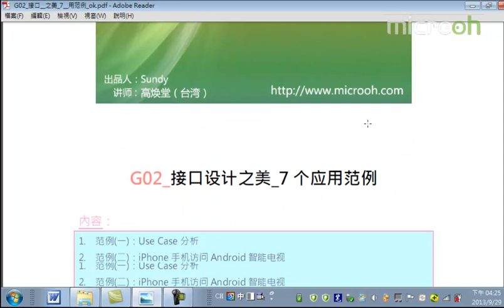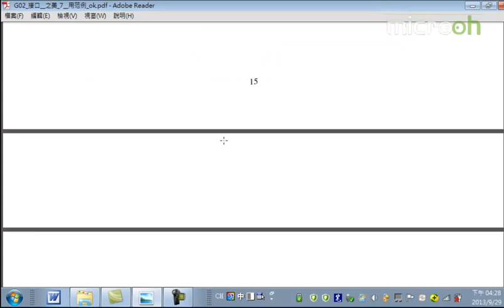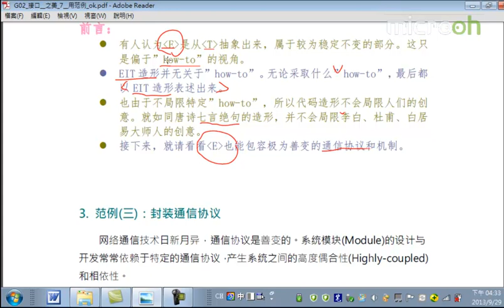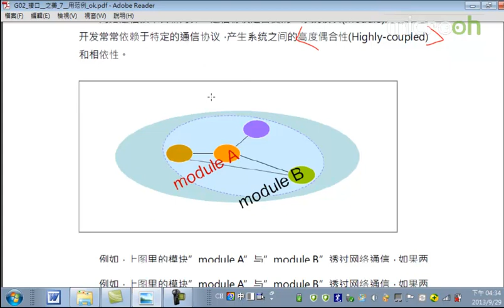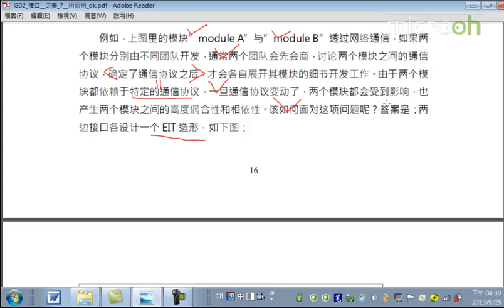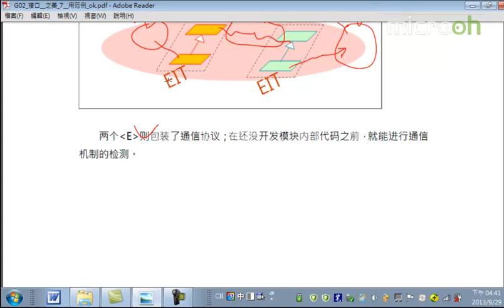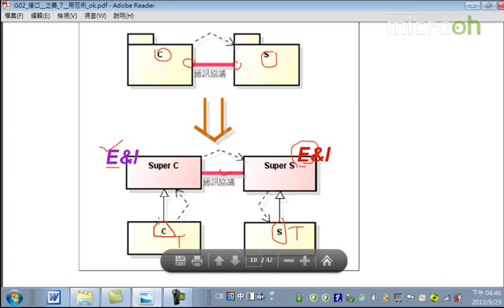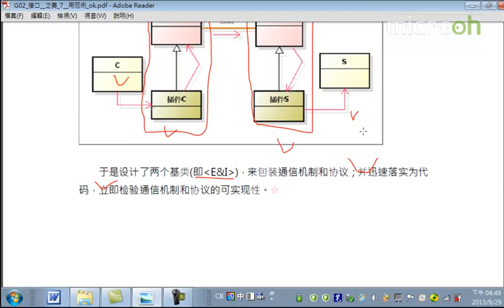android架构之接口设计之美6 接口设计之美 7个应用范例c